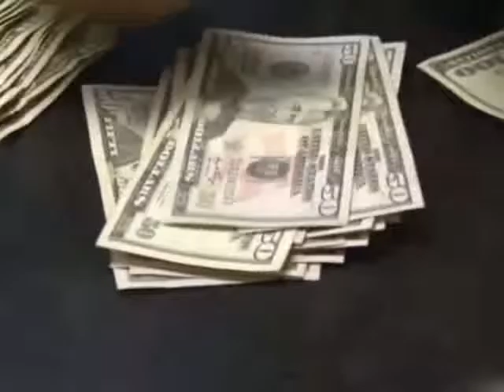Reclamo de remesas en Dólares no tiene ningún efecto de impacto económico positivo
Reclamo de remesas en Dólares no tiene ningún efecto de impacto económico positivo y para algunos economistas no fue más que una iniciativa populista